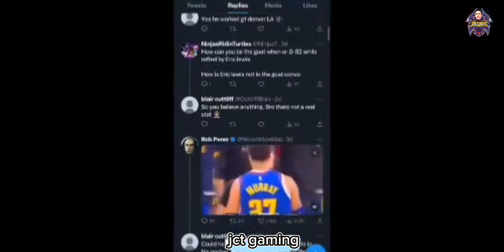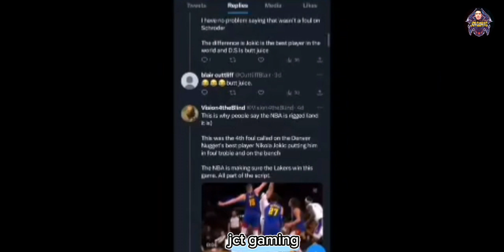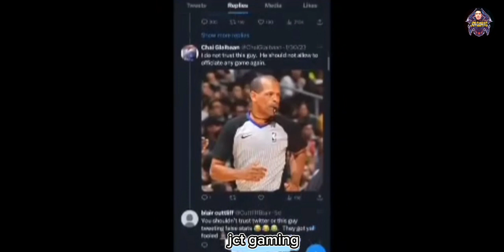Referee Cheated The Lakers "BUSTED" With His Foolishness, LeBron James Speaks Out! [ NBA ]